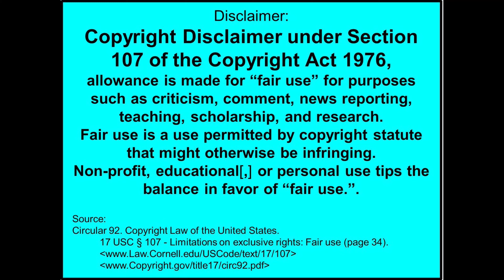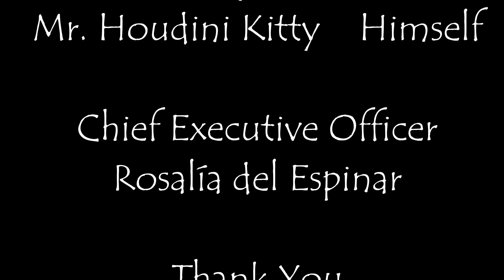Reactions and thoughts: The Black Tapes Season One Episode Eight Part Six Board to Death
The Black Tapes is a serialized docudrama about one journalist's search for truth, her enigmatic subject's mysterious past, and the literal and figurative ghosts that haunt them both.

How do you feel about paranormal activity or the Supernatural? Ghosts?
Spirits? Demons?